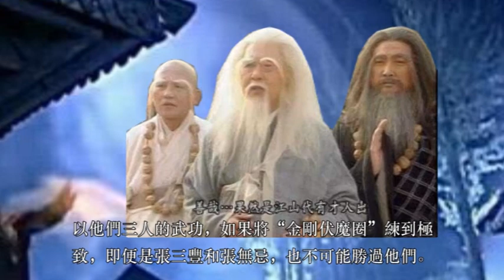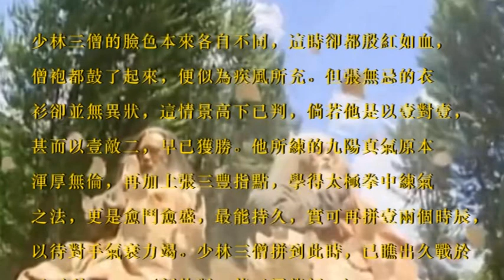少林三渡戰平張無忌，若張三豐出手，能否破了“金剛伏魔圈”？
在《倚天屠龍記》中，並沒有設定壹門天底下最厲害的武學，各門各派都有自己的武學長處。
據說金剛伏魔圈在倚天屠龍記中是僅次於武當真武七截陣的武功陣法“金剛伏魔圈”是佛門上乘武功，練到最高境界，三人心意相通，渾若壹體，且攻守兼備，可無敵於天下。
張無忌用盡全力也只能和伏魔圈打個平手。
如果是換做張三豐，他能否順利破掉金剛伏魔圈呢？